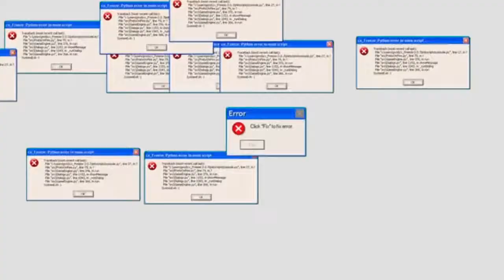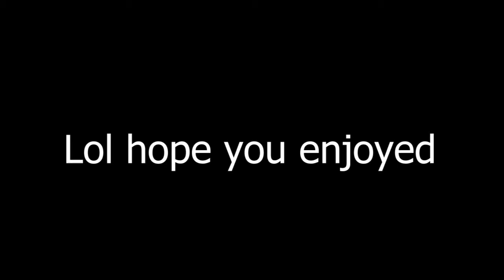HALO SHENANIGANS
WARNING: VOLUME WARNING TOWARDS THE END HEADPHONE USERS BEWARE

A short little video i put together of the wonders of Halo. Hope you enjoy!